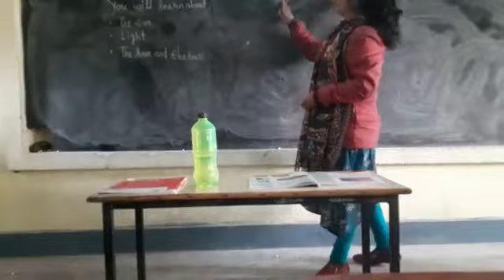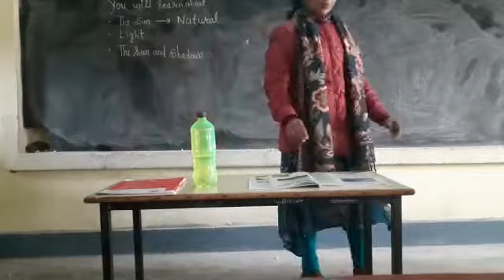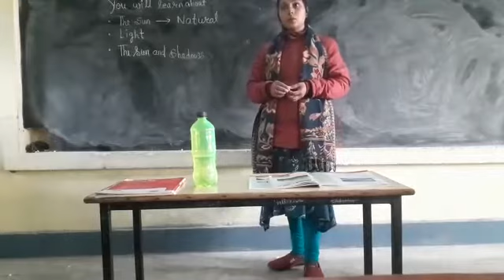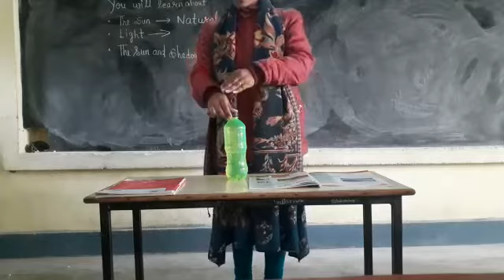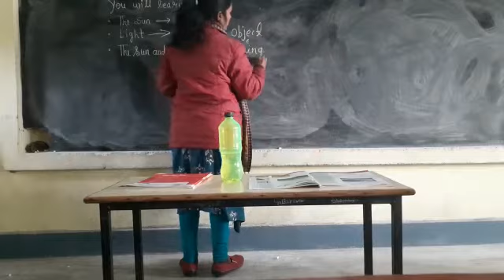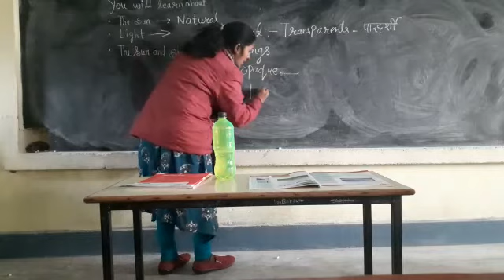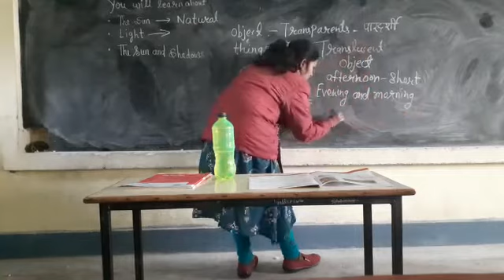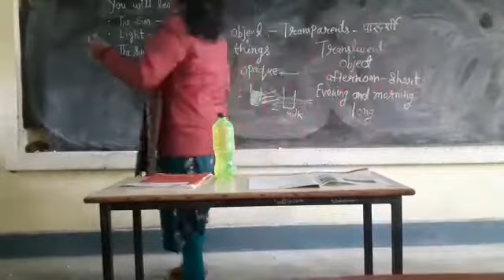CH THE LIGHT SUN AND SHADOW CL 2 SCIENCE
DMS ORAI CL 2 SCIENCE